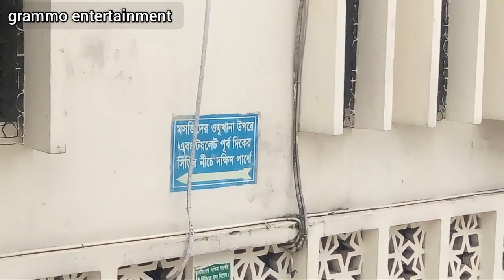বায়তুল মোকাররম জামে মসজিদ ঘুরে দেখা | Baitul Mukarram National Mosque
এই মসজিদ  সম্পর্কে জানতে ভিডিও ডেসক্রিপশন পড়ে নিতে পারেন ।এই ভিডিওতে আমরা বাতুল মোকাররম জামে মসজিদ ঘুরে দেখাব , বাংলাদেশের বৃহৎ মসজিদ এটাই।
History
The mosque complex was designed by architect, Abdulhusein M. Thariani.[3] In 1959, owner of then Bawany Jute Mills, Haji Abdul Latif Bawany proposed to Major General Omrao Khan, then military administrator of East Pakistan, of building a grande mosque in Dhaka. Omrao Khan agreed to help on building such mosque. Same year, 'Baitul Mukarram mosque committee' had been established and 8.30 acre of land between new Dhaka and old Dhaka had been chosen. At that time, there was a large pond in present mosque's location. It was known as 'Paltan pond. The pond was filled up and on 27 January 1960 then president of Pakistan Ayub Khan commenced the work. Pray for first time took place on Friday, 25 January 1963.

The plan included shops, offices, libraries and parking areas within the complex. Though there has been a tradition of dome mosque for Muslim, this building did not maintain the rule of traditional mosque in that time. A Mosque without a dome over the roof of its main prayer hall must have been a unique experiment. The mosque was built when the country was the Part of the Islamic Republic of Pakistan.
The mosque has several modern architectural features whilst at the same time it preserves the traditional principles of Mughal architecture which has for some time been dominant in the Indian sub-continent.[citation needed] Baitul Mukarram's large cube shape was modeled after that of the Ka'abah at Mecca[3] making it a noticeable structure unlike any other mosque in Bangladesh.
The mosque is on a very high platform. The Baitul Mukarram National Mosque's building is eight storied and 99 feet high from the ground level. According to the original plan, the main entrance of the mosque was to be on the eastern side. The 'shaan' on the east is 29,000 square feet with ablution space on its south and north sides. Ablution or Wu’du Place cached an important part when the Baitul Mukarram was begun. The absence of a dome on the main building is compensated by the two superficial domed entrance porticoes, one on the south, and the other on the north. The height of these porticoes consists of three rabbit's foot shaped arches, the middle of which is bigger than the rest.,
Current location: Baitul Mukarram, Dhaka 1000
grammo entgertainment